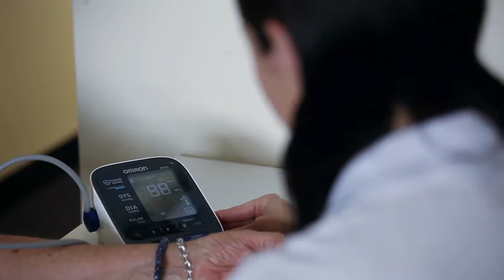PromarkerD - A Predictive Test for Diabetic Kidney Disease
Proteomics International Laboratories Ltd. has developed a unique predictive test for diabetic kidney disease – known as PromarkerD. It is a simple blood test that can predict which diabetic patients are at risk of a significant and rapid decline in kidney function better than any other know measure.